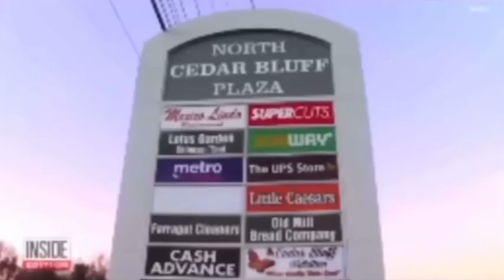His pizza wasn’t hot and ready